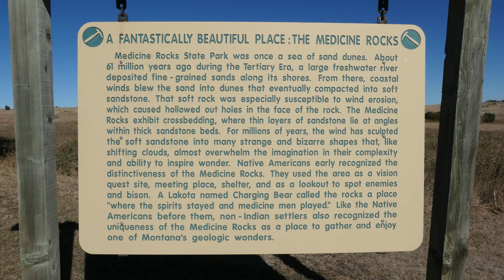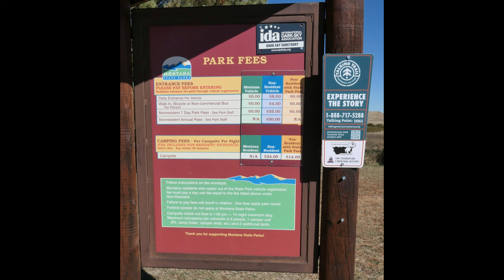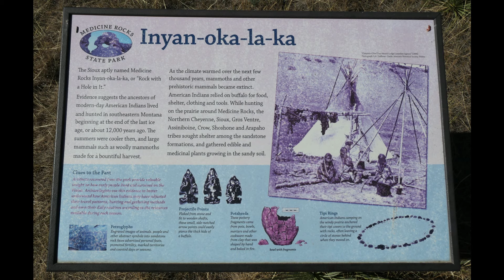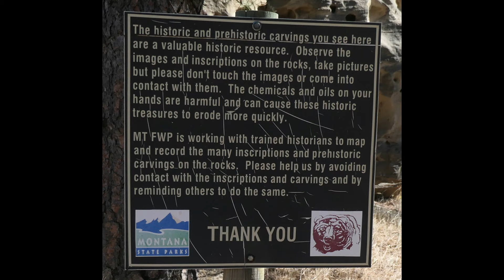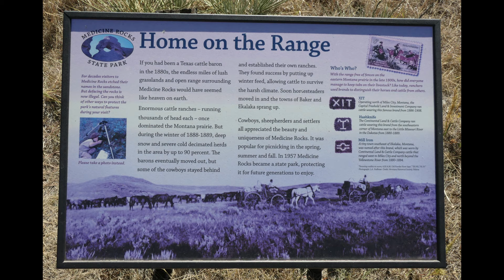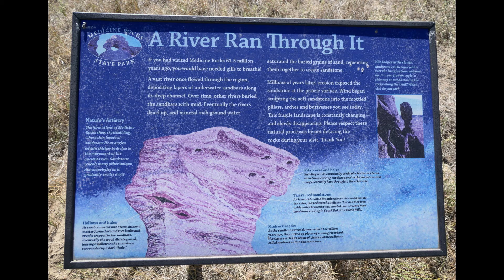Medicine Rocks State Park, Ekalaka, MT.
A fascinating landscape of sandy knobs and pockmarked pillars arises in the rolling grass and pine-covered hills of southeastern Montana about 10 miles north of Ekalaka on Highway 7.

The name of the park comes from the Indian attribution of Big Medicine to the site. Many prehistoric tools and weapons have been found in the park, indicating the area was popular with early nomadic people.

Theodore Roosevelt camped at Medicine Rocks in the late 1800s:
“The sun was just setting when we crossed the final ridge and come in sight of as singular a bit of country as I have ever seen. Over an irregular tract of gently rolling sandy hills … were scattered several hundred detached and isolated buttes or cliffs of sandstone… cut and channeled by the weather into the most extraordinary forms; caves, columns, battlements, spires, and flying buttresses were mingled in the strangest confusion…the sand gave everything a clean, white look. Altogether it was as fantastically beautiful a place as I have ever seen.”

Medicine Rocks is the result of a complex sequence of geological events that took place some 60 million years ago. At the time, a retreating inland sea covered much of the northern Great Plains. The climate was warm and tropical.

The swampy, forested margins of this huge, ancient sea teemed with mollusks, turtles and small mammals, as well as palm trees, water lilies and other plants.

Slow-moving, silt-laden rivers from the Rocky Mountains cut through the lush swamps. Sediments were deposited as sand bars. Medicine Rocks represents the fossilized river channel of one of these ancient rivers.

Wind, water, and temperature extremes wore away the rock. Driving wind, runoff from snowmelt and rain, and freezing and thawing action ate away at the land and rock formations and continue even today.

I visited the park in early October, 2024. There were very few people in the park. And the drive from the entrance to the far end, the parking lot at Sunset Loop Trailhead, was wonderful. Pine forests, grassland, and wild rock formations. I included the drive in my video.

Ekalaka is only ten miles south of the park. You might as well visit its Carter County Museum while you are in the area. I especially like their extensive displays on archaeology and paleontology (dinosaurs!):

Enjoy the video of my visit to Medicine Rocks State Park. Pause the video as needed to read all the explanatory posters and plaques.

I have over 155 videos on my channel in various categories/playlists, emphasizing the Old West, natural and human history out West, the American Civil War, and others. Check ‘em out!

Specifically, I have a direct link at the end of this video to my Natural History Out West video playlist on the channel. https://

And visit my websites for details on all my Western and Civil War novels, as well as links to information on the Old West, the Civil War Afloat, fiction writing, etc. Look for the "B Troop" icon at the end of the video.

Jim